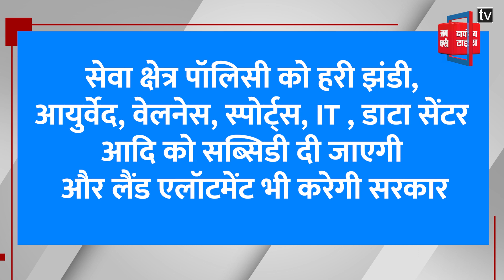धामी कैबिनेट में इन 6 महत्वपूर्ण प्रस्तावों पर मोहर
धामी कैबिनेट में इन 6 महत्वपूर्ण प्रस्तावों पर मोहर, आयुर्वेद, स्पोर्ट्स, डेटा सेंटर्स, वेलनेस, आईटी आदि में सब्सिडी